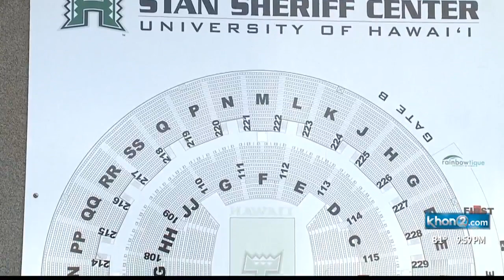Kawhi Leonard will not play in either of LA Clippers preseason games in Hawaii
For those of you with tickets to see the Los Angeles Clippers play this week against the Houston Rockets and Shanghai Sharks, don’t expect to see Paul George or Kawhi Leonard play.